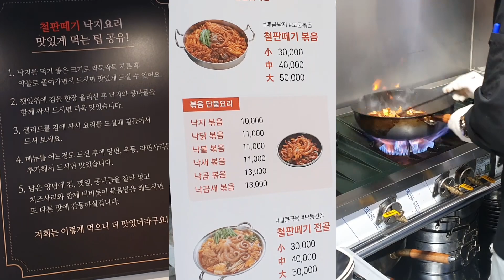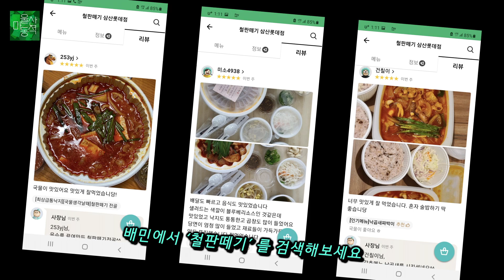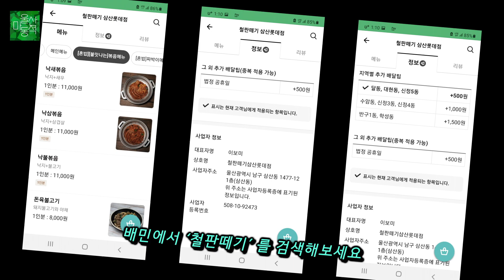낙지볶음 먹는데 앞에 앉아 훔쳐보기 🐙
울산 남구 삼산중로 48번길 16

[영상문의]
[울산마동석 인스타그램]

This is Ulsan Bear. Fisrt of all, thank you so much to those of you who have checked out my Youtube channel. I will make Mukbang with lots of different types of Korean food so i will be very appreciated if you could swing by, drop a comment, subscribe and spread my channel :) Thank you again for your continued support!!

Silver_Skies

Twin Musicom의 64 Sundays에는 크리에이티브 커먼즈 저작자 표시 4.0 라이선스가 적용됩니다.